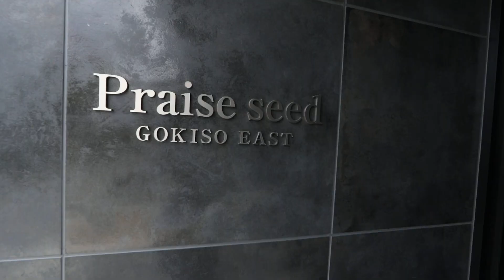プレイズシード御器所イースト 外観 名古屋 今池 エムホーム